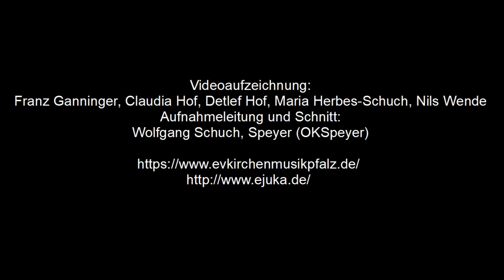Johann David Heinichen: Suscepit Israel puerum suum (from: Magnificat in F) - David Erler (live)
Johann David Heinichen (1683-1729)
"Suscepit Israel puerum suum"
from: Magnificat in F (1726)

David Erler - Alto
Evangelische Jugendkantorei der Pfalz
Dresdner Barockorchester
LKMD Jochen Steuerwald

Live Recording
Speyer, Dreifaltigkeitskirche 01/05/2023

Videoaufzeichnung/Video Recording:
Franz Ganninger, Claudia Hof, Detlef Hof, Maria Herbes-Schuch, Nils Wende
Aufnahmeleitung & Schnitt/Unit Manager & Cutting:
Wolfgang Schuch, Speyer